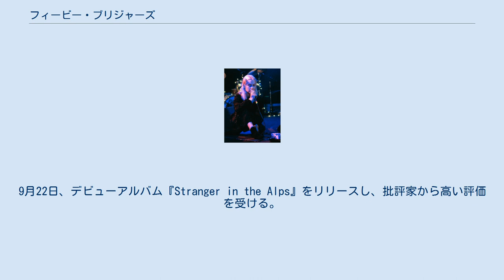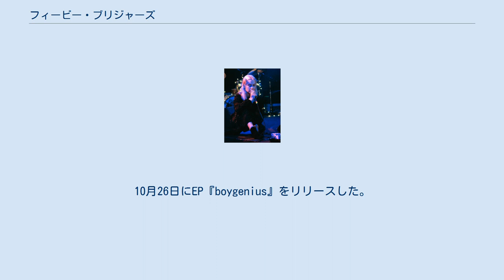フィービー・ブリジャーズ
フィービー・ブリジャーズ（Phoebe Bridgers、1994年8月17日 - ）は、アメリカ合衆国カリフォルニア州パサデナ出身のシンガーソングライター、インディー・ポップ・ミュージシャンである。
 2017年にスタジオ・アルバム『Stranger in the Alps』でデビュー。
2018年にはジュリアン・ベイカー、ルーシー・ダカスとのグループboygeniusとしてEP『boygenius』を発表。
2020年には2作目のアルバム『Punisher』をリリースした。
 ライブでのPhoebe Bridgers（2018年） キャリアの初期には、Einstein's Dirty Secretでギターとリード・ヴォーカルを担当し、Sloppy Janeではベースを弾いていた。
 2017年6月、フィービー・ブリジャーズはデッド・オーシャンズと契約する。
9月22日、デビューアルバム『Stranger in the Alps』をリリースし、批評家から高い評価を受ける。
 2018年、フィービー・ブリジャーズはジュリアン・ベイカー、ルーシー・ダカスの3人でグループboygeniusを結成。
10月26日にEP『boygenius』をリリースした。
 2020年6月18日、2作目のアルバム『Punisher』をリリースし、批評家から高い評価を受ける。
第63回グラミー賞では最優秀新人賞にノミネートされた。
 フィービー・ブリジャーズはバイセクシャルであることを明かしている。
 2014年初めにライアン・アダムスと交際していたが最終的には別れ、2019年のニューヨーク・タイムズの報道で他の数人の女性と一緒にアダムスの性的不正行為を告発した。